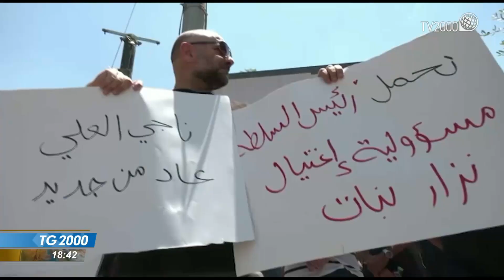Terra santa, parla il premier palestinese. Tra i temi Israele, Biden e ambiente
In Medio Oriente Mohammad Shtayyeh, primo ministro palestinese, incontrando la stampa estera a Ramallah, parla d'Israele, Biden e anche di ambiente.
Servizio di Alessandra Buzzetti